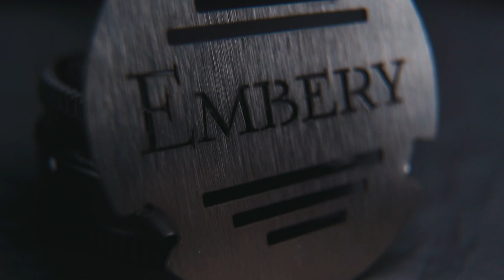Сap for HMD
An additional accessory to your heat control device that will help maintain the desired temperature longer. Made of stainless steel. Slots in the design are made for convenient capturing with Embery tongs. Compatible with most popular devices such as Kaloud Lotus, ONMO, Tactical and others.